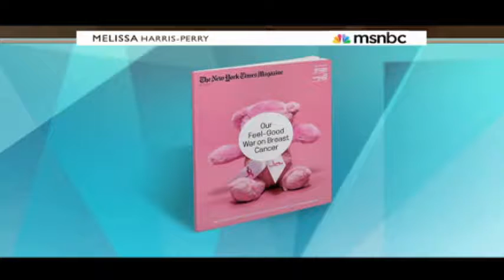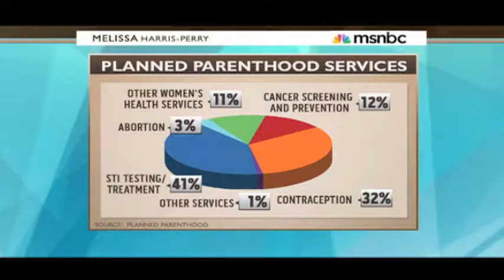Corporations Make BIG Bucks Off Of Breast Cancer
The "pinking" of America and the "breast cancer bandwagon."